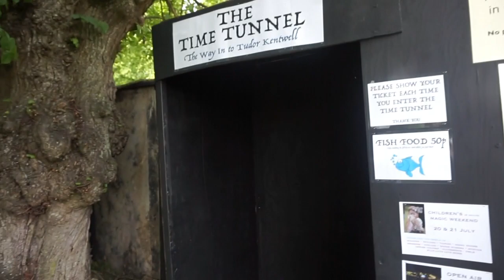KENTWELL HALL: TUDOR WEEKEND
Do you ever wish you could travel back in time and fully experience and see how people lived? This is exactly what Kentwell Hall gives to their visitors a few times out of the year. After you travel through a time tunnel you are immersed in the 16th Century. It was a great experience to walk among and interact with the tudors as they go about their daily activities.